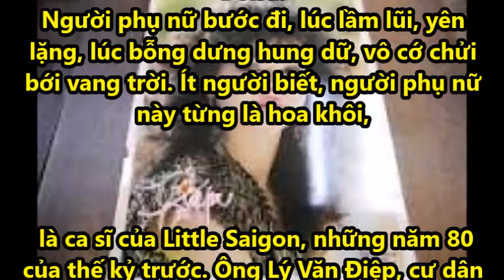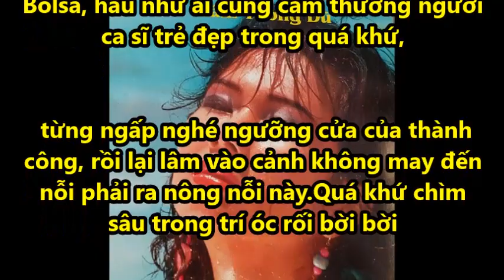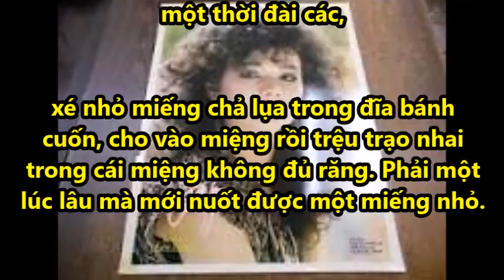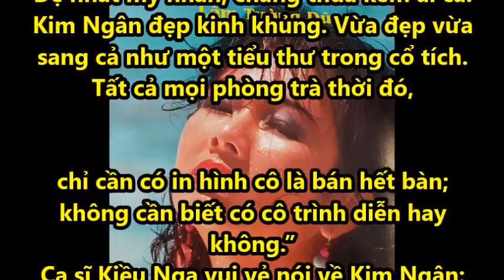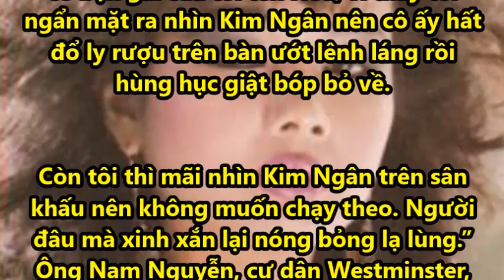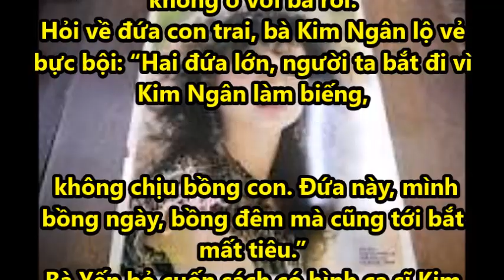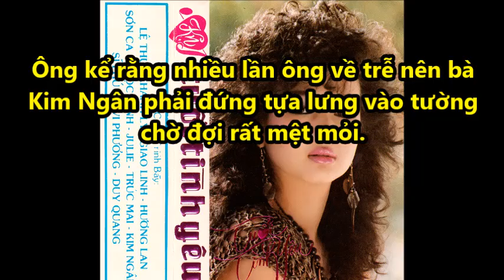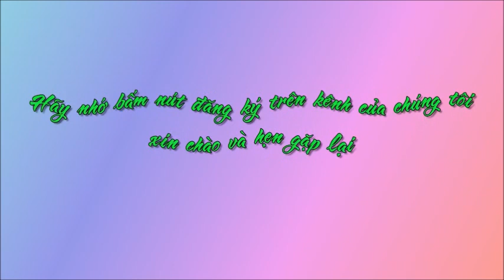Nữ Ca Sĩ Kim Ngân “Hồng Nhan Một Thời, Bạc Phận Một Đời” !!!’[Tin mới Người Nổi Tiếng]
Nữ Ca Sĩ Kim Ngân “Hồng Nhan Một Thời, Bạc Phận Một Đời” !!!’[Tin mới Người Nổi Tiếng]Tin Mới Người Nổi Tiếng. Là Kênh quy tụ thông tin mới  trong và ngoài nước. Xin hãy bấm nút "Đăng ký" để không bỏ lỡ qua những Video hấp dẫn nhất trên kênh của chúng tôi.